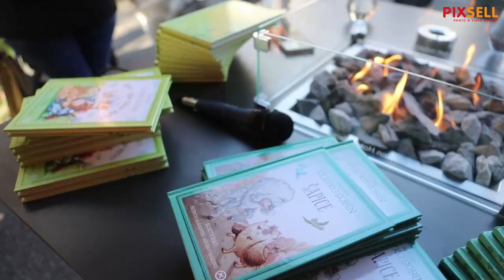Slavko Sobin promovirao svoje slikovnice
Ispred pizzerie Park u Martićevoj ulici održana je promocija slikovnica Slavka Sobina „Šapice“ i „Šapice i tajna zelene loptice“.